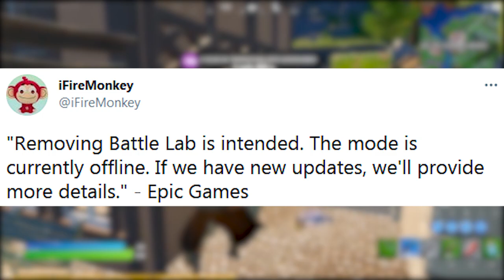FORTNITE - ITEM GRÁTIS POLÊMICA, LABORATÓRIO BATALHA REMOVIDO e MOEDAS XP?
Fala gurizada, nesse vídeo comento novidades do Fortnite Battle Royale, modo Laboratório de batalha excluído, item grátis polêmica, item grátis Neymar e muito mais. Espero que gostem :)